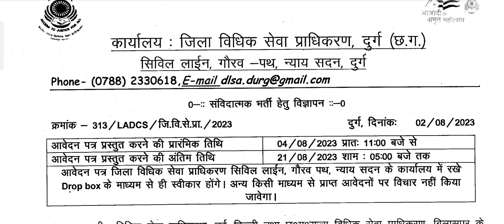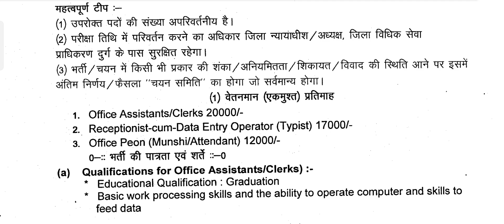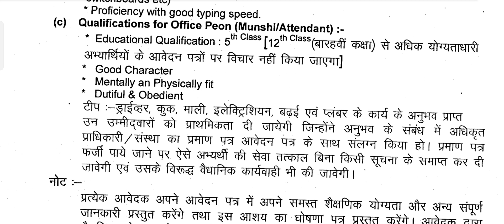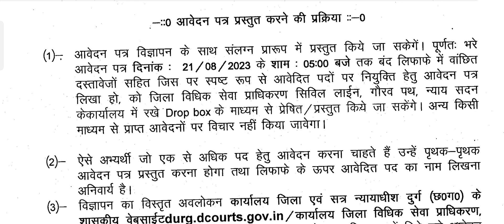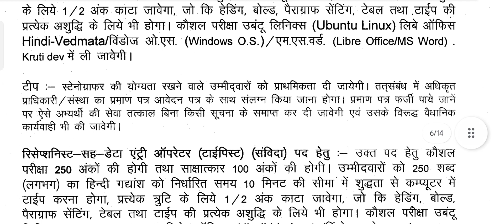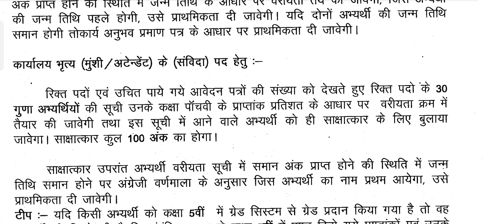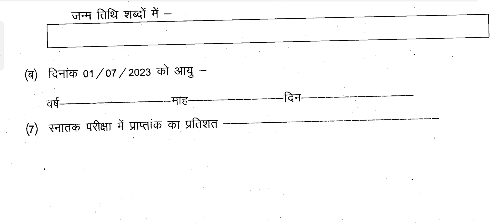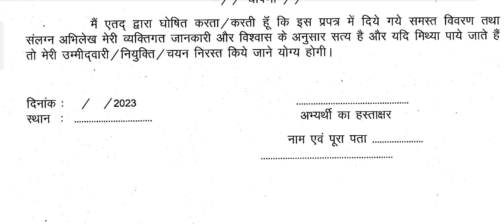LADCS DURG VACANCY 2023 : जिला विधिक सेवा प्राधिकरण, दुर्ग (छ.ग.) में वेकेंसी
LADCS Durg Vacancy 2023 : जिला विधिक सेवा प्राधिकरण, दुर्ग (छ.ग.) सिविल लाईन, गौरव –पथ, न्याय सदन, दुर्ग के अन्तर्गत रिक्त कार्यालय सहायक / क्लर्क, रिसेप्शनिस्ट – सह – डाटा एण्ट्री ऑपरेटर (टाईपिस्ट) एवं कार्यालय भृत्य (मुंशी / अटेन्डेंट) के निम्नांकित पदों पर संविदात्मक भर्ती किये जाने हेतु अर्हता प्राप्त भारतीय नागरिक और भारत शासन द्वारा मान्य अन्य श्रेणी के उम्मीदवारों से निर्धारित प्रारूप में आवेदन पत्र आमंत्रित किये गए  हैं । इस वीडियो में पूरी जानकारी समझाई गई है , नोटिफिकेशन प्राप्त करना हो तो तो उसके लिए नीचे लिंक को क्लिक करें।